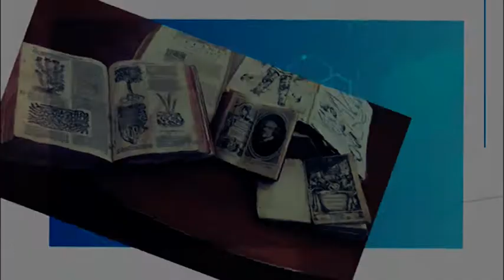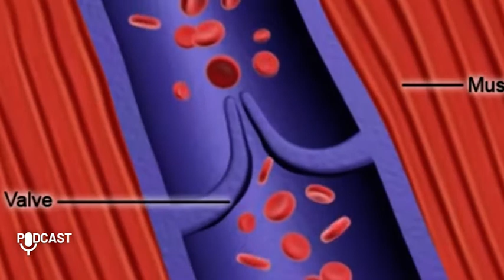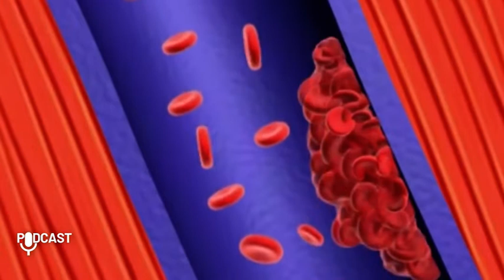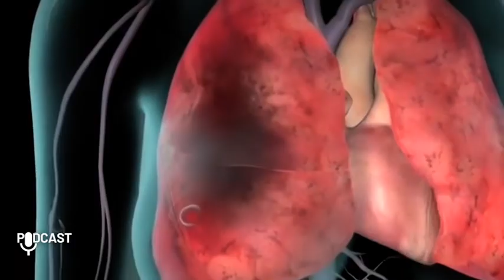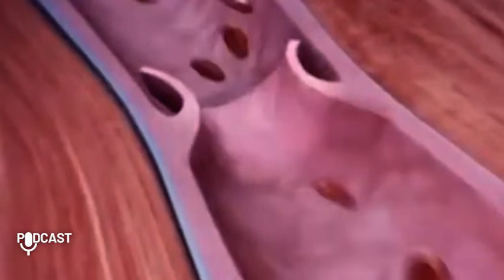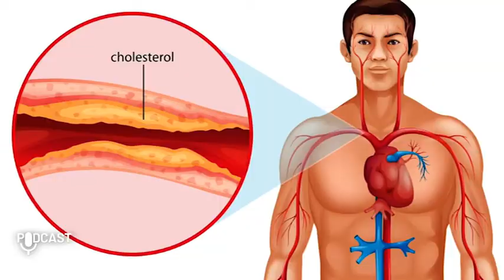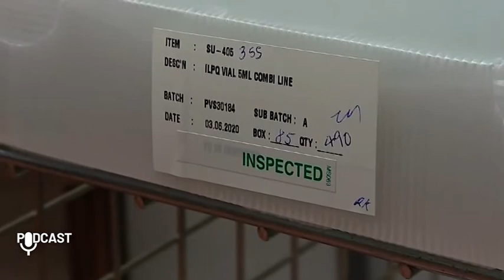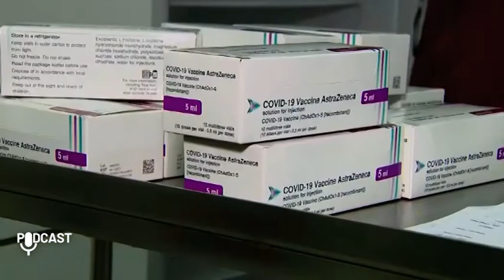Emostasi e trombosi nel 2022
Nella seduta medico scientifica del 10 Maggio, si parlerà di trombosi, questa trombosi costituisce la prima causa di morte nel mondo occidentale.
Relatori della serata saranno la dott.sa Piera Sivera dirigente medico del dipartimento S.C.U.D.U. ematologie e terapie dell'ospedale Maurizio; e il dott. Mario Bazzana responsabile unità di ematologie e malattie trombotiche all'ospedale San Giovanni Bosco di Torino